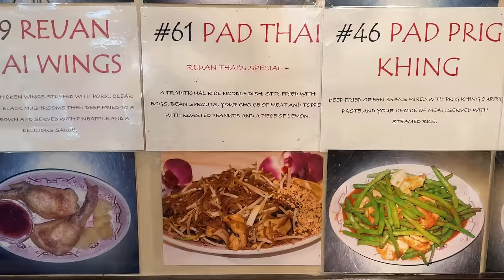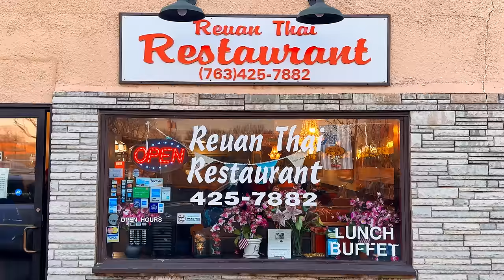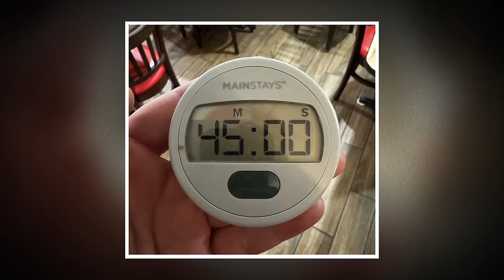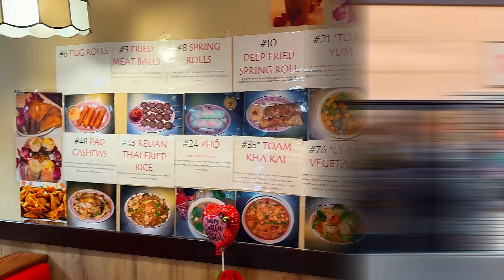This Undefeated Pad Thai Challenge in Minnesota Is the Biggest I’ve Ever Seen!!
American professional eater Randy Santel and competitive eater "Eager" Ethan Teske each versus Reuan Thai Restaurant's undefeated Pad Thai and Egg Rolls Challenge hosted by Reuan Thai Restaurant (House of Thai) in Osseo, Minnesota which is northwest of the Twin Cities Minneapolis and St Paul, MN. I attempted 9 competitive eating restaurant challenges during my Minnesota trip. For food challenge event #5 of nine, my competitive eating friend "Eager" Ethan Teske and I headed to Reuan Thai Restaurant in Osseo so we could each attempt their newer and still undefeated Pad Thai and Egg Rolls Challenge which was the biggest Pad Thai food eating challenge I've ever seen!! Challengers have just 1 hour to feast on an entire half-tray of their Pad Thai with their choice of meat or meats. We both ordered their Combo Pad Thai with a combination of shrimp, BBQ pork, chicken, and more!! There were so many noodles and it was all made with a delicious peanut sauce homemade by our friend Bob's family. Bob and his family have owned the restaurant since 1998!! Ethan and I were each trying to become the first two people to win our $65 Pad Thai half-tray meals free plus sweet t-shirts and spots on the upcoming Wall of Fame. BIG thanks to our friend Bob plus his family and all of their staff at Reuan Thai Restaurant in Osseo, Minnesota for the wonderful food, drinks, and hospitality!! Special thanks also to all our amazing friends who came up that Wednesday evening to watch and meet us!! We appreciate everyone in Minneapolis / St Paul (Twin Cities) and all around Minnesota who watches videos and supports our hard efforts!! There are lots more Minnesota eating challenge videos upcoming and I hope you all enjoy watching them!!

A&Z #1232 - Can American professional eater Randy Santel and competitive eater "Eager" Ethan Teske both conquer Reuan Thai Restaurant's undefeated Pad Thai and Egg Rolls Challenge hosted by Reuan Thai Restaurant in Osseo, Minnesota which is northwest of the Twin Cities Minneapolis and St. Paul, MN in the USA??

This Minnesota restaurant food challenge video was filmed on Wednesday, February 28, 2024 (2/28/2024).

"High Energy" by OTE
"Compadre" by Tigerblood Jewel
"My New Disease" by Under Earth